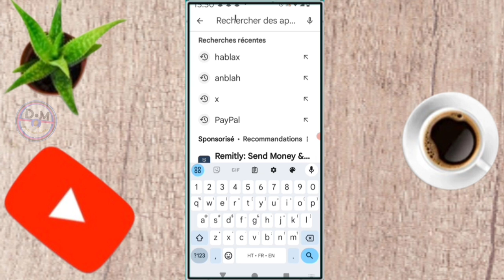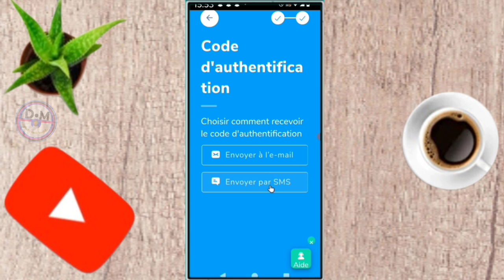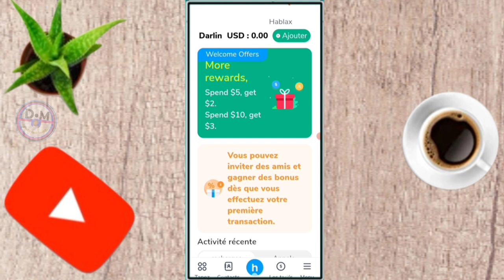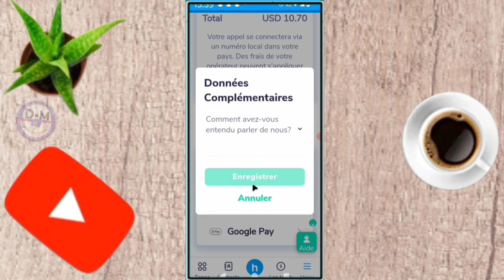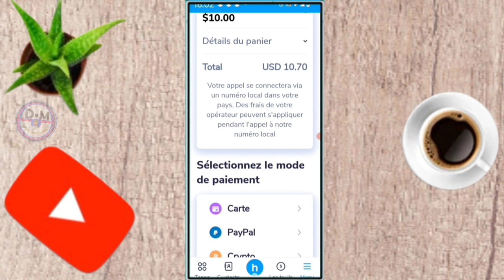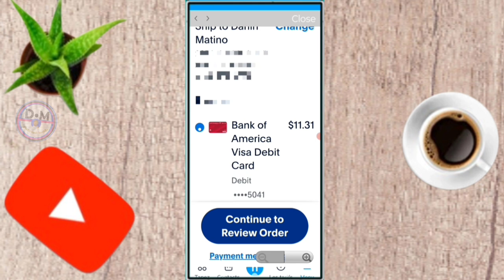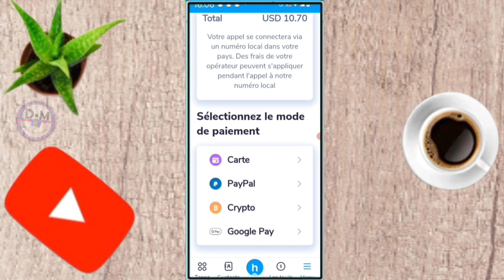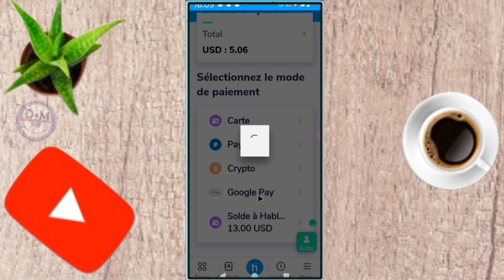✅ comment envoyer des minutes des États-Unis pour Haïti et d'autres pays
dans cette vidéo on apprend que tu expliques comment envoyer des minutes des États-Unis vers Haïti et d'autres pays , dans cette vidéo et vous et moi qui avons aimé la vidéo laissez un commentaire et partagez et dites-nous ce que vous pensez de cette vidéo et vous et moi qui venons de rencontré la chaîne Abonnez-vous et activez la cloche pour ne pas rater les prochaines vidéos et ne pas nous oublieret n'oubliez pas nous venons d'activer une boutique sur la chaîne visitez nous merci .

Vidéo app
Vidéo Facebook
Vidéo youtube
Vidéo tiktok
Vidéo Instagram
Vidéo internet